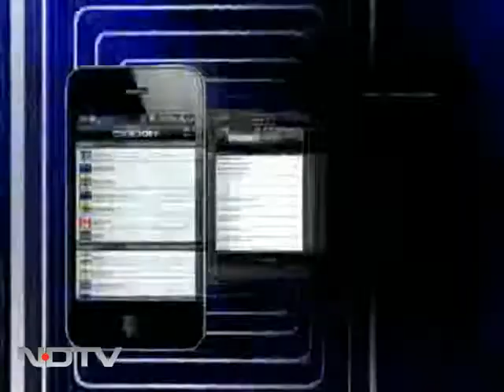मोबाइल के पल- 2011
सेल गुरू: मोबाइल तकनीक के विकास में साल 2011 को हमेशा याद रखा जाएगा।